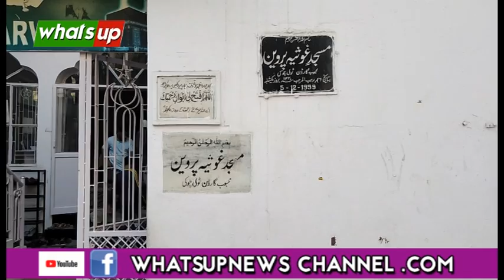Khabrastanaon Mein Digging Machines Ki Zarurat Hai..Uncut.